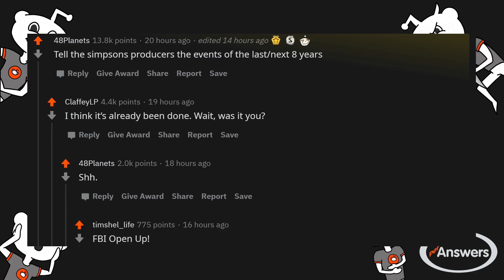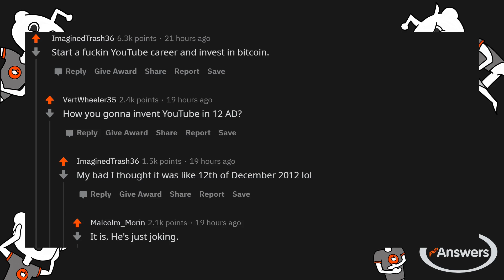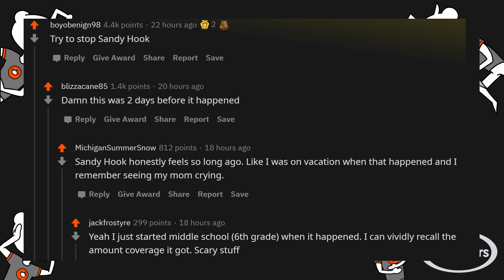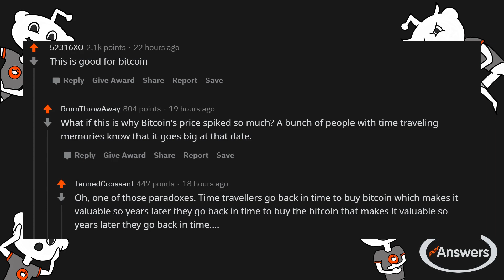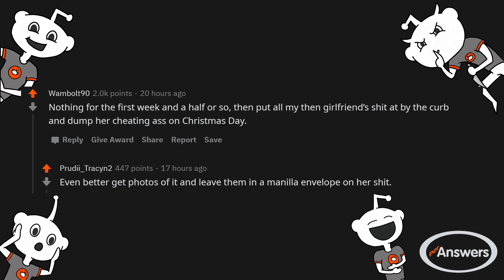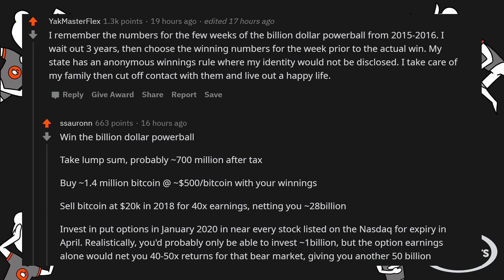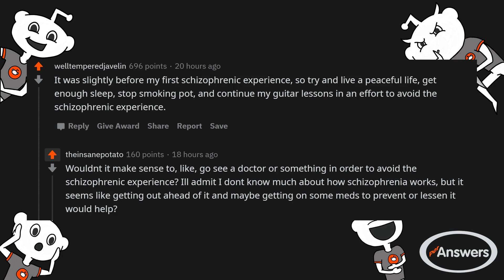r/AskReddit - You wake up it's 12/12/12, but you retain your knowledge. What do you do ?